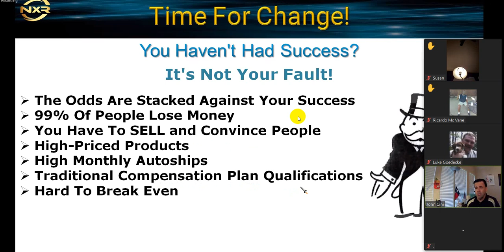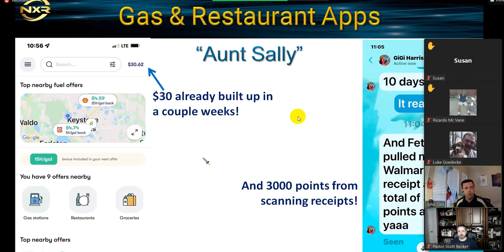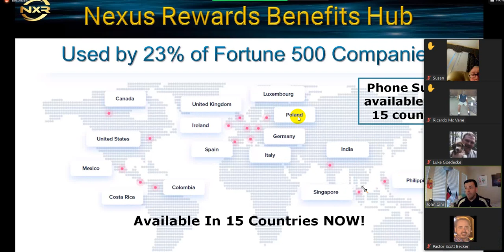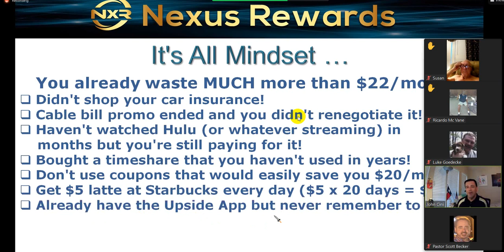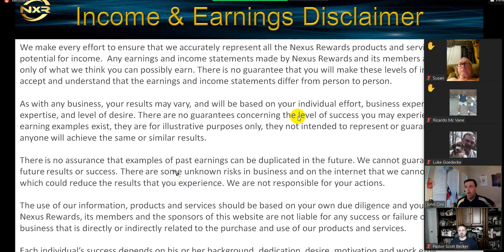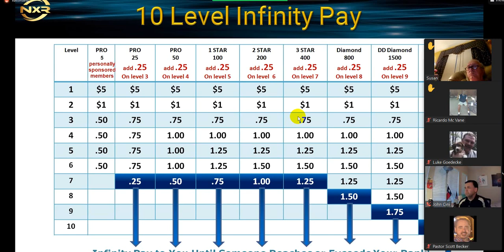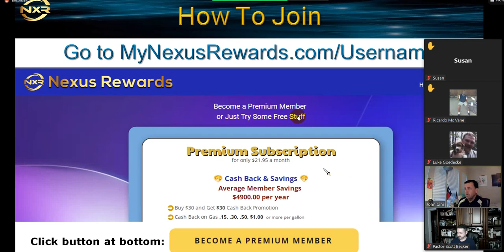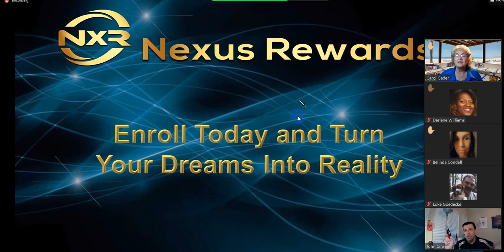Nexus Rewards Review Zoom Call 6 28 22 NEXUSREWARDS REVIEW nexusrewards bonus REVIEW NXR JOIN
Zoom call held tonight 6-28-22. Join us in Nexus Rewards and benefit from the savings and cashback you can receive from working with our apps.

While we make every effort to ensure we accurately represent the services on this website and their potential income, it should be noted that all earnings and income statements made by us are only potential earnings and do not represent a guarantee.
There is no guarantee you will make these levels of income. Your success is solely based on your individual capacity, business experience, expertise, efforts, and level of desire. Past results do not guarantee future earnings or success.